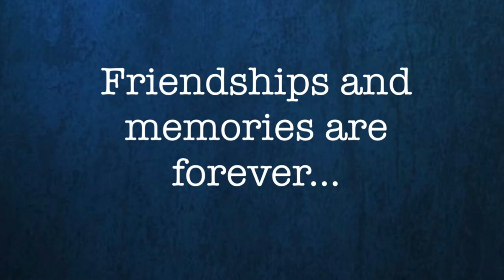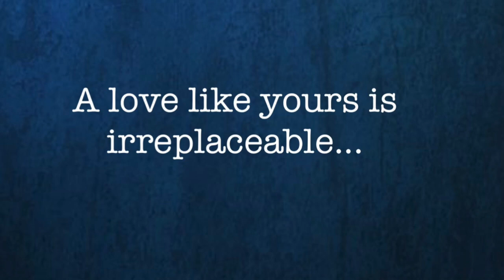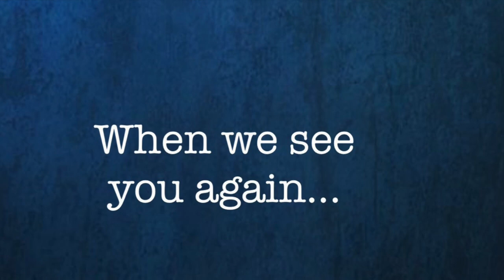Mark Martinez - Rest in Paradise